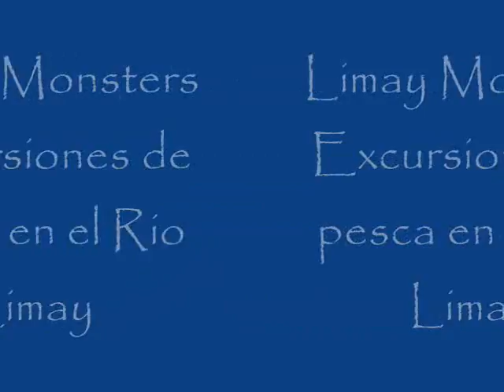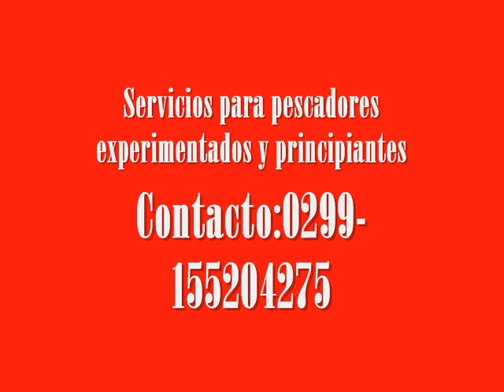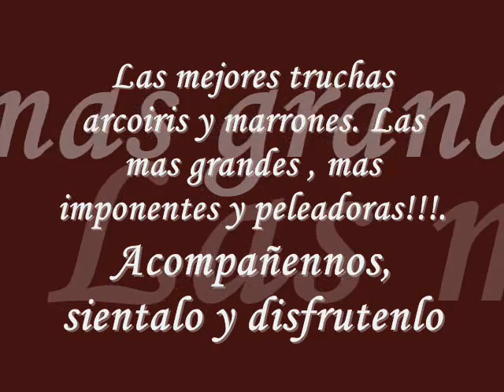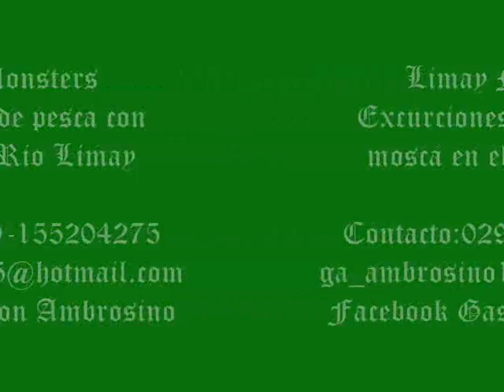Limay Monsters - Video 1.wmv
Salidas de pesca con mosca en el rio limay  medio con amigos, los mejores lugares y truchas muy  grandes. . Espero que les guste el vídeo .saludos